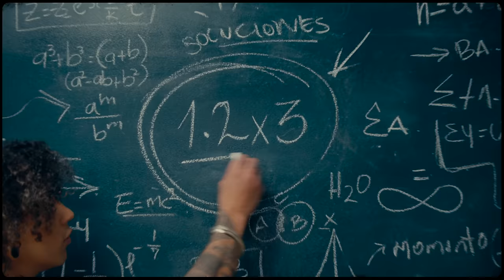DEKKO, Micro TDH, Rusherking - 12x3 Remix (Official Video)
Lyrics/Letra:
Oh-oh-oh-oh-oh
Directamente desde el downtown, yeah
Bo-lo-lo, bo-lo-lo, eh

Yo tenía el corazón partido
Las jugadas del destino se la pasan jugando conmigo
Pero tu
Tu me tocaste el alma y me sanaste
Me hiciste amarme para poder amarte
No se como lo lograste porque

Como te conté, me sentía perdido cuando te encontré
Tenía el corazón partío', pero lo arreglé
Cuando lo tenía arreglado ya te lo entregué en un dos por tres

Tas acelerando mis pálpitos
Tu me conoces yo me pongo bien romántico
Ando buscando una manera de meterte la coral
Porque en las noches toy escuchando tus canticos
Y yo se que tu novio te da un amor básico
Y mi pasado me acorrala eso es un clásico
Pero yo se que te merezco
Cada quien busca lo suyo
Y yo soy tuyo por supuesto

Oh-oh-oh-oh-oh
Oh-oh-oh-oh-oh, eh
Cuando te encontré, tenía el corazón partío', pero lo arreglé
En un dos por tres

Espera, sera ilegal lo que hiciste en mi
Llegaste justo cuando yo estaba all in
Hasta cuando te como toy pensando en ti
Me hiciste brujeria yo no era así
Pero tuuuuuu
Borraste lo malo y sanaste el pasado
Y ahora que estas
Yo (eh)
Debo confesarte que
tas rica como bubalu salud su mood me gusta
acércate
vamo hacelo con luz sin luz con música
y bailameeee

Por cosa' mía' no creía nada de lo que decía'
Pareciste tan buena, tal vez no lo merecía
Tú querías yo quería preguntar cómo sería
Despertar contigo todos los día'
¿Y qué pasó?
Sin sentido este bandido se enamoró
Un consentido bien dormido se despertó
A nadie había presumido así como tú, ey
¿Y qué pasó?
En un dos por tres bien rápido
Tu esencia, tu vibra me convenció
De que quiero estar contigo hasta el ataúd, ey

Oh-oh-oh-oh-oh
Oh-oh-oh-oh-oh, eh